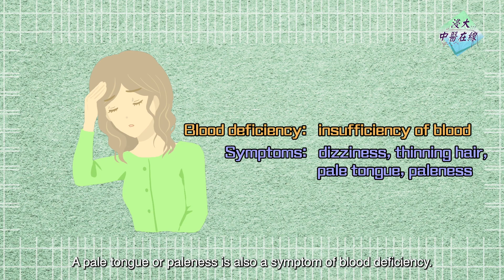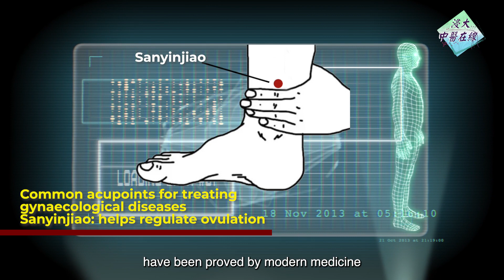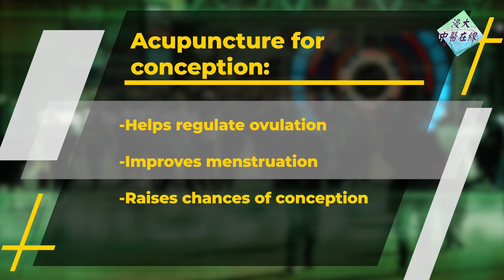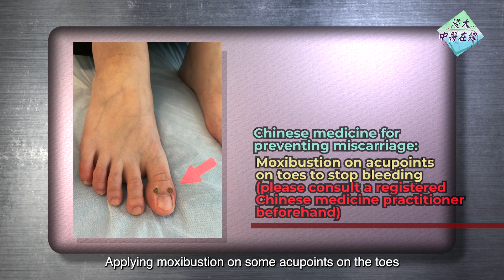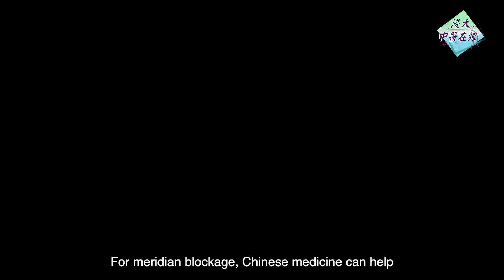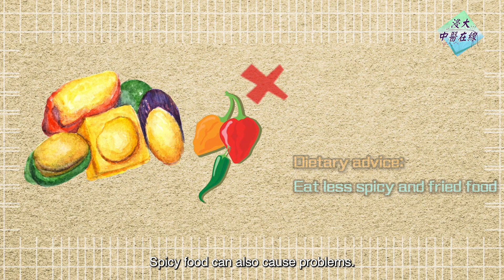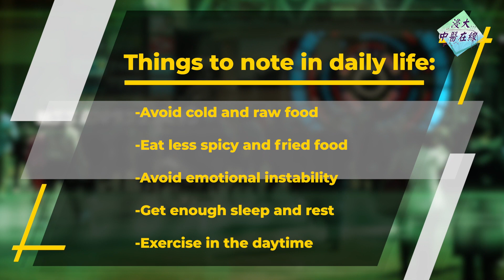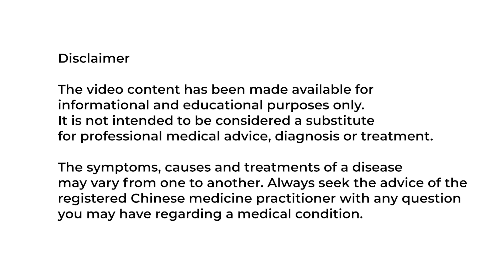HKBU Chinese Medicine Online - Season 3 EP4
Acupuncture Treatments for Gynecological Diseases